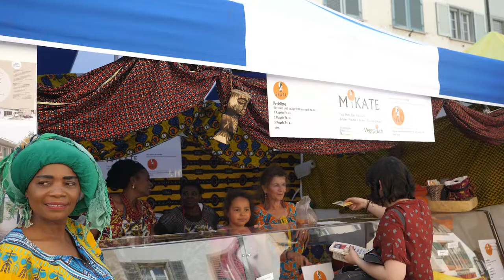AFRO PFINGSTEN 2022 TRAILER